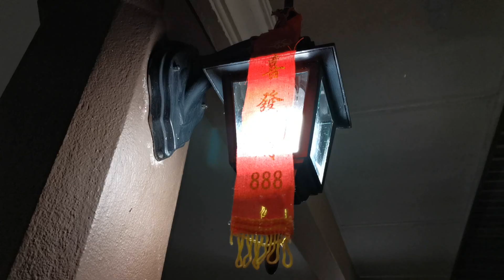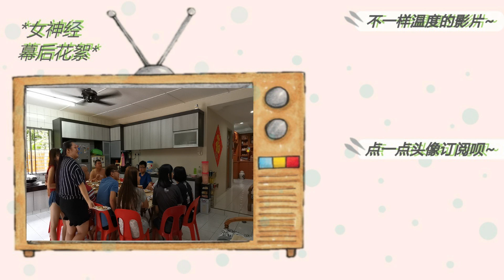砂拉越过新年真的非一般?! 与家人团聚吃团圆饭咯~| 大年三十夜晚 2020【古晋.VLOG】#4.Lorris.思思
哇, 期盼的大年三十晚间终于到咯~ 这次终于完成与家里人一起团聚吃团圆饭了,因此感到特别幸福。
看见砂拉越这里可以自由式的放着自己购买的鞭炮及烟花吗？还不点击影片进去看看这里的文化风采的一面。让你一同感受一下这里不一样的新年气氛呀。
祝大家除夕快乐？留言下你吃了什么好料来, 哈哈。

＿人人人人人人人人人人人＿
› 点击不一样温度的影片:‹
￣Y^Y^Y^ Y^Y^Y^Y^Y^Y^Y^Y^-

＿人人人人人人人人人人人人人人＿